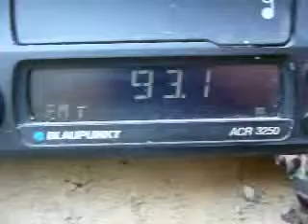tgrt radio istanbul camlica tepesi dx scatter in south romania near danube YouTube